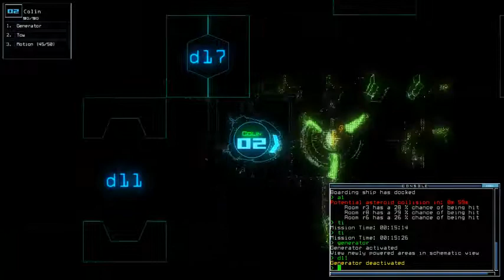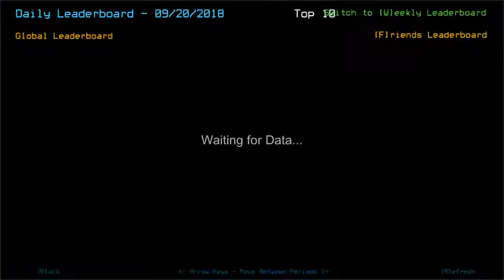Duskers Daily 20 Sep 2018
I suppose the alternate result would be either satisfying or, still "as". Y'all can stop watching after the very first asteroid warning.